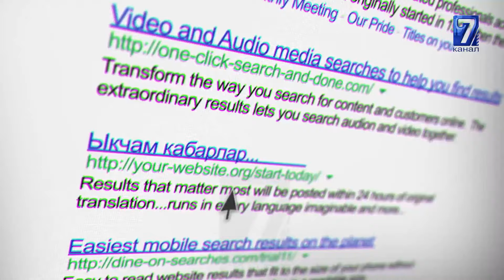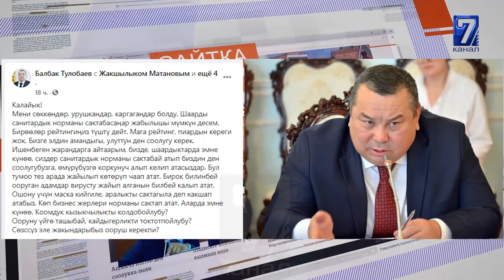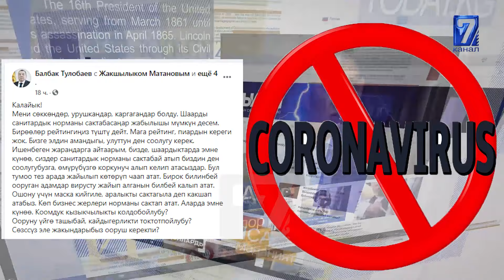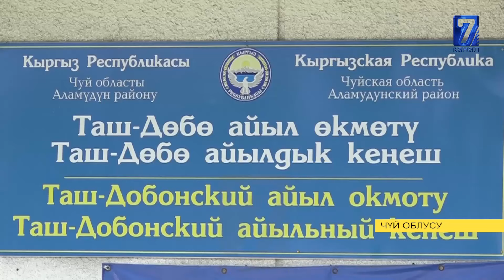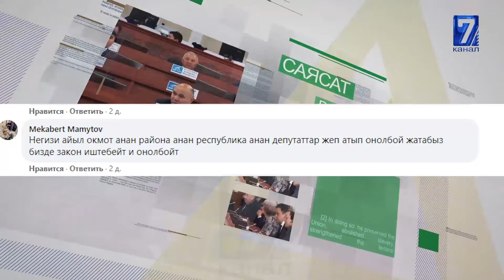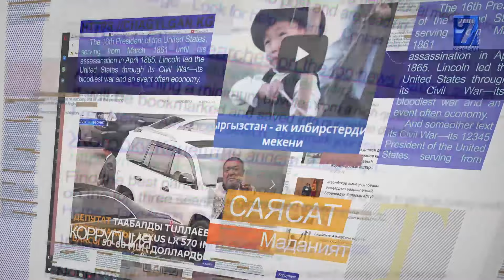ЖЫЙЫНДА ФУТБОЛКА КИЙИП ОЛТУРГАН ДЕПУТАТТАР\\АЗИЗ СУРАКМАТОВДУН КЕПКАСЫ 600$ ТУРАБЫ\\САЙТКА САЯКАТ